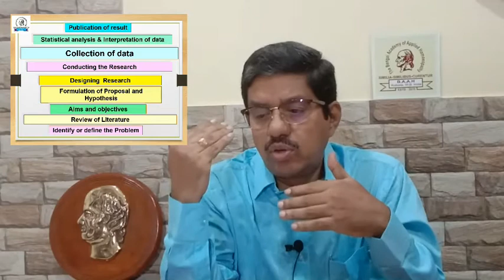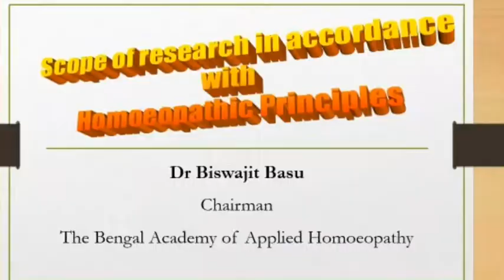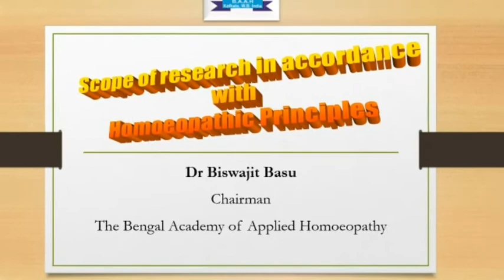Scope of Research in Accordance with Homoeopathic Principles by Dr Biswajit Basu, Chairman BAAH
Scope of Research in Homoeopathy in accordance with its principles is an important topic of discourse made by Dr Basu in very lucid but scientific manner . He was one of the Panelist of the Webinars held on 2nd July 2020 hosted by Homoeo Mentors , The Bengal Academy of Applied Homoeopathy being as Knowledge Partner . This may enlighten the Post graduate & Ph D scholars and as well aspirant research fellow in this field.